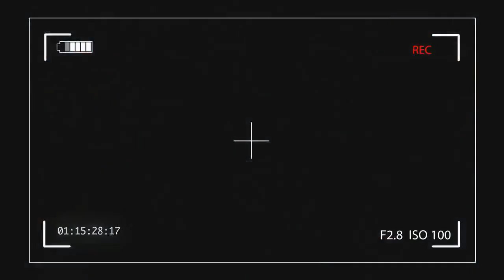New Honda 150SS Racer Concept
This is the Honda 150SS Racer concept – a cool little sports orientated concept that takes the fun idea of the Honda Grom, but mixes in a touch of CBR to really give it the edge. The concept was just unveiled in Thailand at the Bangkok Motor Show, and although it’s only a concept dreamed up by Honda Thailand, we hope this idea gains some traction. You might be thinking “Do we need another small capacity bike from Honda, since the Grom was already such a huge success?” and our answer would be “Why not?” Let Honda do what they best.”